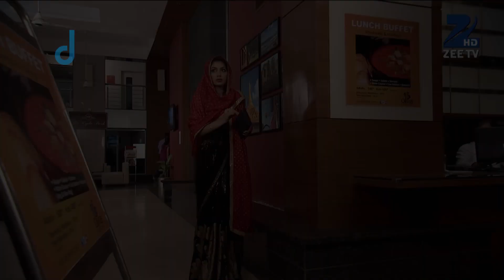क्यों किया Pragya और Bulbul ने हुलिया Change? | Kumkum Bhagya